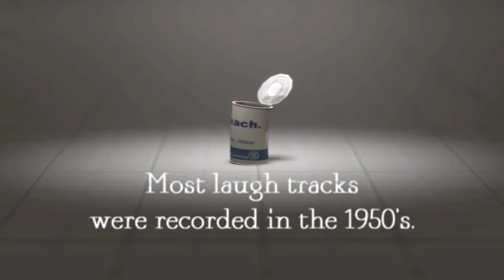A funny video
Ha ha very funny